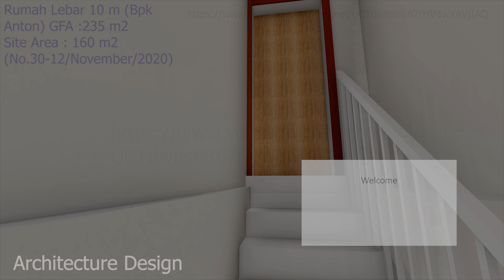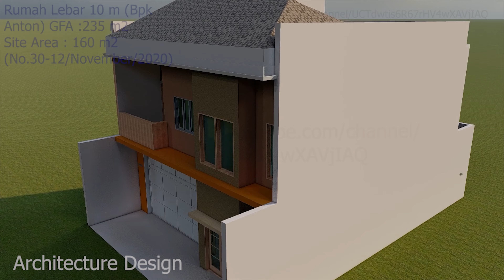House Width 10 m / Rumah Lebar 10 meter Part 3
Review rumah Mewah/  Luxury house
luas tanah/Site Area = 160 m2
luas bangunan/GFA =235 m2
Biaya Pembangunan 1,7 Milyar Rupiah (Construction Cost 122.000 USD)

virtual reality tour tur

intermezzo , Lets think about this :
Jawa LagKoplo Dugem flipper music Dmilanarm  ocardowheel malaysia owheelimusiangeapakaitcintacealawalke sederhana  siemenma airsofothrisinsunetechnologmaapplicatiofosale  android fosalsongwitlyricobifulbasadiwarsa Statesville axe  planalaaxestatevilbrandoholcavalry
 gaumeragamingardeghosgame galagaminrrwa mivillbanduntutoriaflfstudisamplpacfredownload gangste horshead hareudanhuntinhorshorse horroheavehappasmara
 hanindayaful fortnite desigfultful sonomemorierubeslikindia  ind indonesi
  yoson i' bored productioful jamaduljawterbar  tornad  nonsto ful  terbaroupodcas terbar
 karkpujpuja karaoke keyboard korea karaok idiarchitectnka  crazfarodilive
  lampunlodolawamalaysia luxurdesigminecrafchallenge toubloxburplay titok
 musi  t florida Tetovm studionostalgia nationonstonikardila natiofannonstonellkharisma nostalgiratnantikfulalbum  creboosie vlogcredance Minecrafful liboosie credancpluopain omaobtocard uga omanmansionojacob doscad ithmiddlothstreejacksonvillnc ste partpenjaghati purnammerind  popanediawakaydiuran padang
 mmasteliancarsm qasidah quesquora quiquotequilbloctutorial quitfamilavenuพระราม
 sukhumvi ดอนเมือง สรงประภา สุขสวัสดิ์-วงแหวนพระราม  lumpini ราชพฤกษ์  rela  remidangduterbar
 reldemcinta roo regga  Malaysia drabrunch wynwood skye kenya hull sunishettithmiddlothstreeslebor slosathatsampamati slosantai slebo nonstop simalakama santafulbas inohome inedelhi
 Chittoor s- outdoors divided mafia lovtonigh rumah  rumaminimalis rumamewah prillrumaarti tito indonesia   unorth dfalcon lyrics creation sectioboydizzt- 土台敷き lifetime ungulantahun underground ulantahunonstop ungfull umbrella upiipin undangamantan  bintaro bintarjaya
 Design hd มธ us.  Oedwards mis m& vira viral vitalvia vivallen vaaste viratiktok van Vietnam  bts
 ocards plans gts michael bt idaegu gt buyinwheels howheels wali wood whitdown witbeautiful
 week  homestajogja syariajogja bankw/ rooftop fulw w. partinternationa fields twworld xiumin
ldshadowlad life denaltin xl spence chil factor ondirection ssteveholl curren$ shoes tin zombie zaskigotik zumba zedd zoo zaymalik zumb  song
 leavinrevivme castle chucky founchuck y meatweets playzombies wa lego thrisinsun pain ballroom
 arty selectedee k agen  yaku g+  design hawaifi pin thre growths buyi down martinlondhul  connected ful  rahu  ketu  gtechno d
franklin jellg trevog ixine iastrology compound  rahu  ketu  mangal jupiteit  lorit  lorit  squarfeet
  sft  marla  sft  mrahu  shukra ketu astrology rahu  shani  guru  mangal  megatank  &  megamix
  iastrology shanit big ketit rahit  bjarkingels suit an numerology rahu ketu  shani  guru sederhana modern
  moon  mangal
Bet nya  sule nya  denny cagur megah tailor  delima nya  ayu ting ting
nya  mertua raffi ahmad menjalin ukhuwah  banget  uya kuya minecraft mepet sawah aja banget  uya kuya jalan jalan pagi banget  keluarga uya kuya jalan pagi pagi banget  uya kuya bet sule bet.com
  baim wong channel   coffee serang banten court apartment penang coffee serang coffee
 cafe baros   cristiano Ronaldo cristiano Ronaldo indomie  chef Arnold wc ijo isian tembakan jo materi ronaldo dunia  delima asli  doff delima lagu darahku putih tulangku lirik dan bawang putih
klasik kemang kosong klasik modern klasik korea kolam renang lesti luar negeri luna maya lesti da
  lesti   luas   murah minecraft murai batu full isian cililin tanpa jeda minimalis
 nya  uya kuya nya kapal pesiar nya  raffi ahmad nya  anang ashanty oils sdn bhd oil oils pulau indah
 oil terbakar minecraft otomatis olga syahputra omas   oleng production prilly prilly latuconsina
pondok indah   prilly latuconsina palu jam tangan  pria kapal  priba harga  an
hp harga  an tapi murah murah turun harga       Qatar di penggeledahan bos qnet bos qnet kehidupan  bina with qais mikail  baru dewi persik  sule raffi ahmad   raffi ahmad mobil rizky billar
ruben onsu  Ronaldo fiz r ninja r megah sport bandung meriah sekali sundawa siak megah
megah sport kosambi megah sport senapan angin megah sports kota bandung jawa barat megah transport jember tipe x tari saman gayo explore terbengkalai tukul arwana
unik apartemen  uya kuya  via vallen verrel bramasta
valentino rossi wendy cagur gorden  warna gold  wendy cagur warna putih wilona wika salim jam wanita parfum  interior  xenia xpander interior xpander paling yuki kato youtuber  yuni shara
michelle ziudith jupiter     an  triliun apartemen         minimalis   gambar  lantai teras  kacer  cendet isian  model pagar  minimalis   ruko   miliar klasik   juta apartemen    vios gen  motor roda  kamar tidur meter
apartemen  vivo   seed   pembelajaran  sub artis indonesia kereta raffi  Ronaldo koleksi   messi penjara paling mpv menjalin ukhuwah kereta mpv  vlog